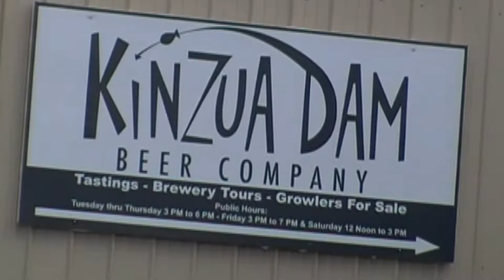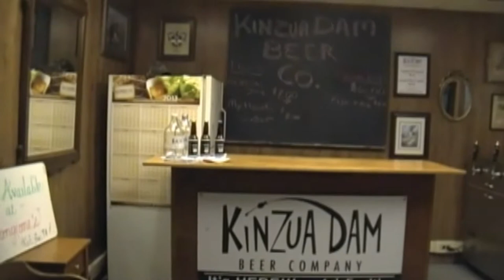Kinzua Dam Beer Company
Kinzua Dam Beer Company is Warren, Pennsylvania's one and only microbrewery offering Growlers for sale, beer tastings and tours!
Three flavors available now: My Hearts Content, Fish Tale Ale, and General Joe IPA. 34 East Harmar Street, Suite 6, Warren, PA 16365 --- --- --- Hours: Tuesday - Thursday 3 - 6 p.m. / Friday 3 - 7 p.m. / Saturday 12 noon - 3 p.m.